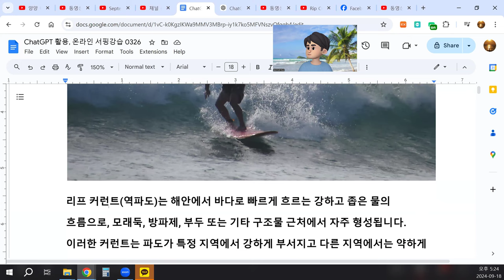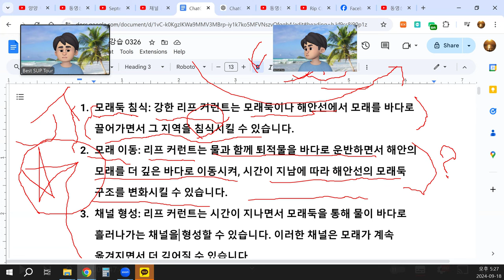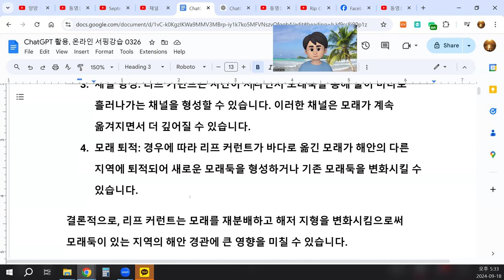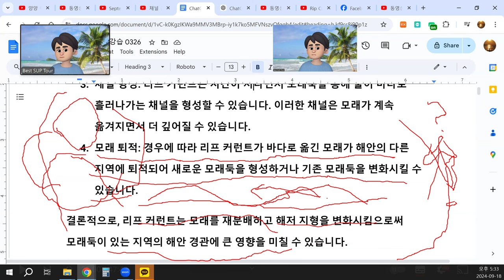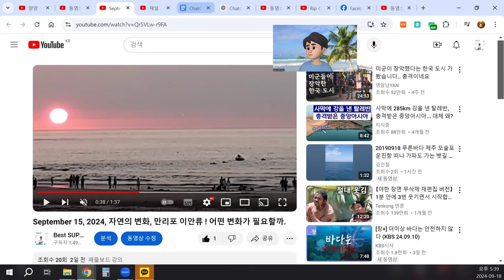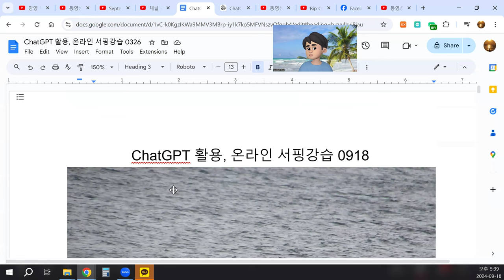ChatGPT 활용, 온라인 서핑강습 0918